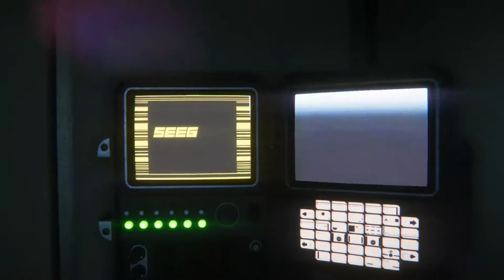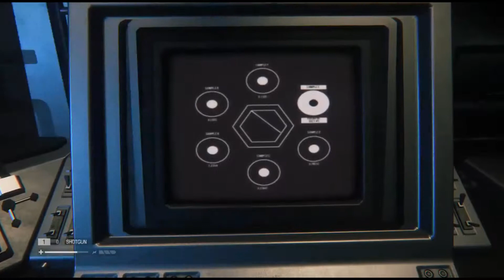Alien: Isolation (2014) - Review on Xbox One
We review Alien Isolation, Isolate us with this game please (or not)!